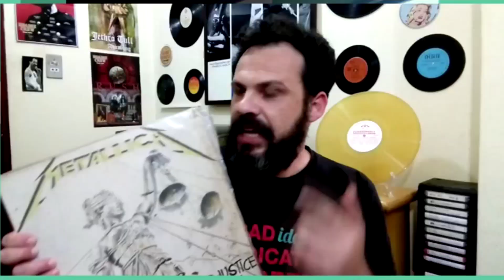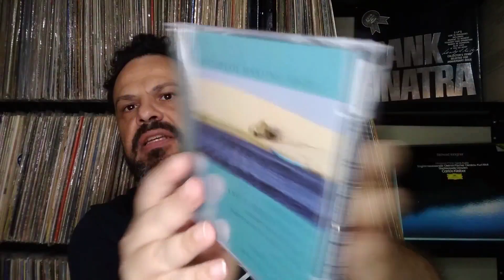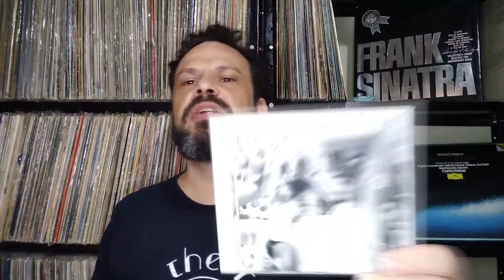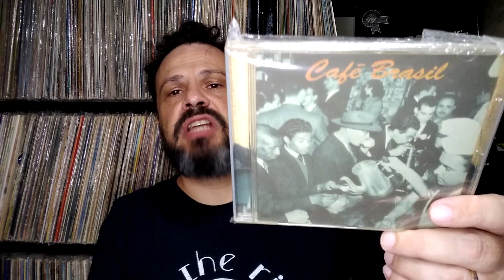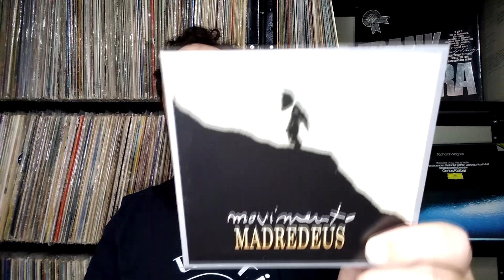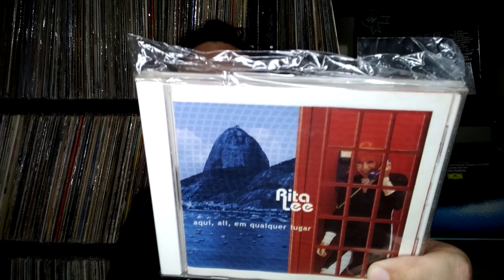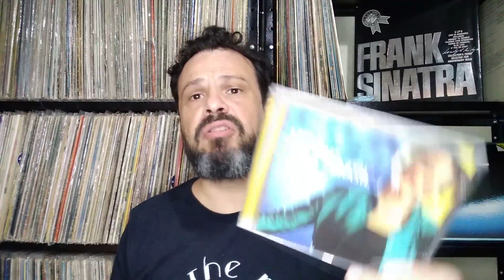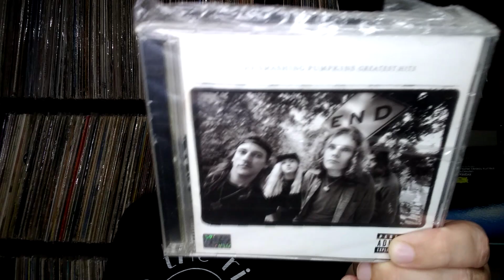Em 2001 TIVEMOS SIM DISCOS MUITO BONS! | Álbuns que fizeram 20 anos! | Tiozão do Vinil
O ano de 2001 nos trouxe discos maravilhosos, então nada mais justo que relembrar e render homenagens a esses clássicos nacionais e internacionais!
20 anos de lançamento!

Apoie o canal! Faça uma contribuição de qualquer valor!

===CAPÍTULOS===
00:00 - Introdução e histórico
02:44 - Uma caixa de discos super especial!
04:52 - Álbuns de estúdio
17:42 - Álbuns "ao vivo"
18:58 - Coletâneas
21:22 - Avisos e despedida

Link geral da loja de discos AMAZON